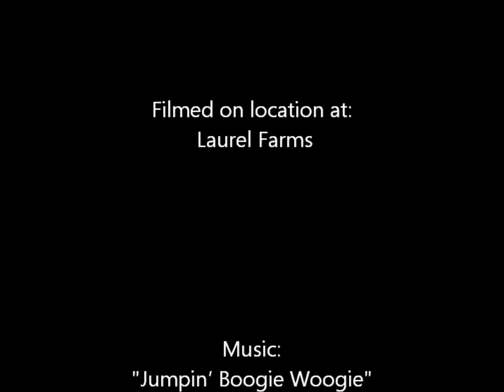Summer 2012 update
Laurel Farms summer update.